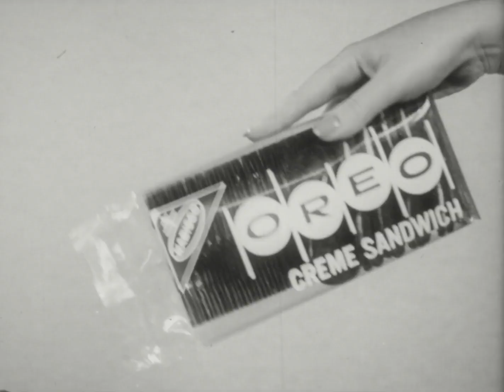Beware of Baby Chester Oreo Cookies 1960/61